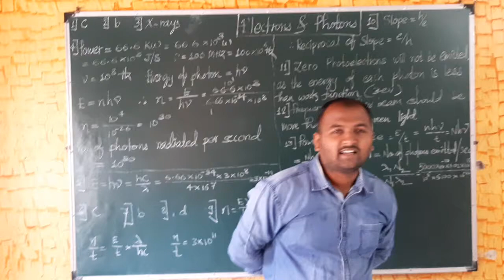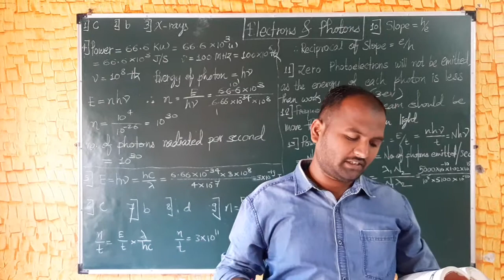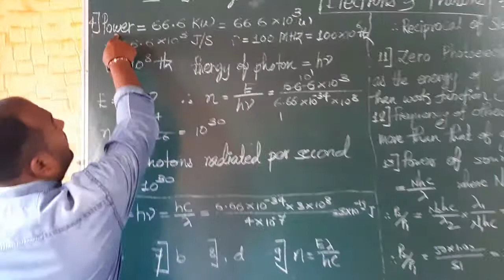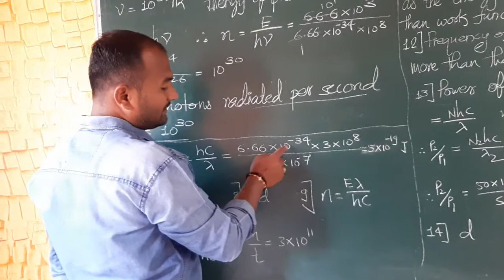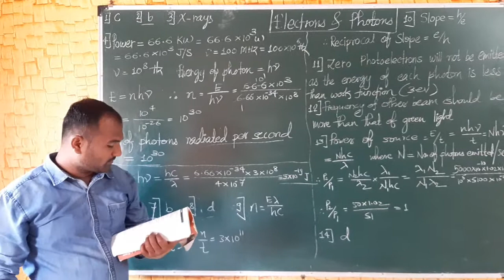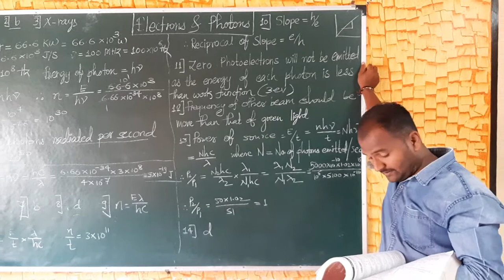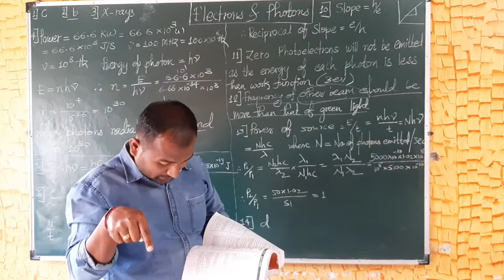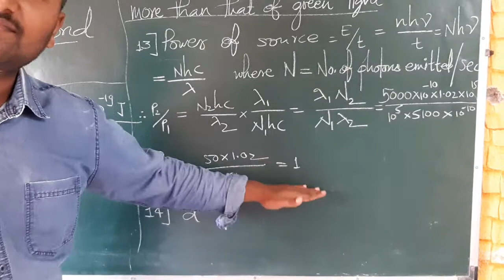ELECTRONS AND PHOTONS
CRASHCOURCE